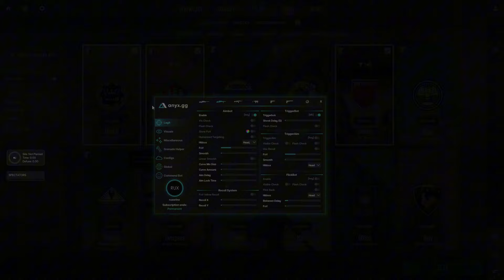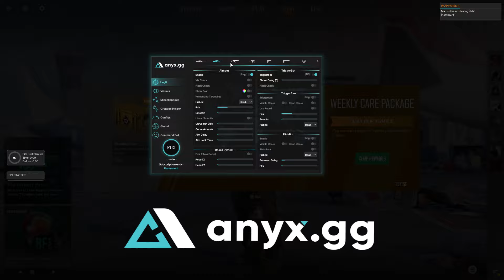ONE OF THE BEST CS2 CHEATS (EXTERNAL HACKS FOR CS2)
(code rux % off)
⚡ Premium CS2 Cheats (code rux % off)
⚡ Valorant Cheats (code rux % off)
⚡ Boost Steam Hours (code rux % off)

In this video I will show you the best public external cs2 cheat on the market. Yes guys, were talking about the undetected premium cheat by anyx. This cheat is on the market since 1 year and is still undetected (with driver). So if youre looking for an undetected cs2 cheat then you should give it a try.